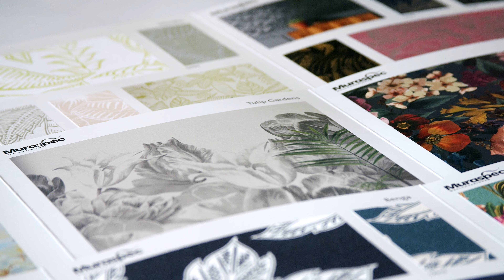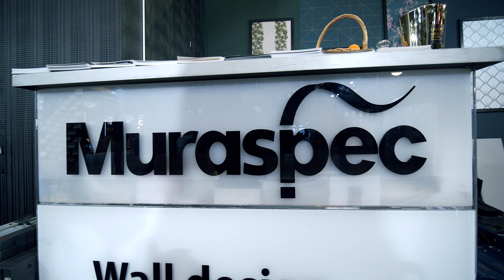4 Design Days 2022: kolorowa akustyka i tapety MURASPEC - relacja wideo MAGAZIF.com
🔹 Wielkość stoiska Muraspec na tegorocznych targach 4 Design Days i jego otwarty układ pozwoliły na swobodną ekspozycję produktów. Dzięki temu pięknie wybrzmiała forma ażurowych filcowych paneli akustycznych, które bardzo lubią projektanci wnętrz oraz poliwęglanowych paneli Bencore. Filcowe „wycinanki” to idealne, mobilne akustyczne rozwiązanie do nowoczesnego biura: atrakcyjna ażurowa forma pozwala na przenikanie światła i wzroku, jednocześnie pozostawiając wrażenie otwartej przestrzeni i zapewniając niezbędną w tym miejscu prywatność. Panele wykonane są w 100 z poliestru, w tym minimum 60% to materiał pochodzący z recyklingu oraz 10% z biomasy. Lekkie, nietoksyczne ścianki dostępne są w gamie atrakcyjnych kolorów i wzorów.

🔹 Zainteresowaniem projektantów wnętrz biurowych cieszyły się filcowe lampy, które świetnie uzupełniają inne akustyczne rozwiązania proponowane przez Muraspec. Nowe formy abażurów oraz piękne kolory ekologicznego filcu zachwycały odwiedzających ekspozycję.

🔹 Podstawą oferty Muraspec, również na targach 4 Design Days, były oczywiście tapety. Kluczem do prezentacji były w tym roku faktury i kolory, stąd dużą część ekspozycji zajęły tapety teksturowane, które oddziałują na użytkownika również poprzez swoją powierzchnię. Zdecydowane kolory takie jak czerń, grafit, miedź czy butelkowa zieleń zachęcały projektantów do wykorzystywania ciemnych tapet.